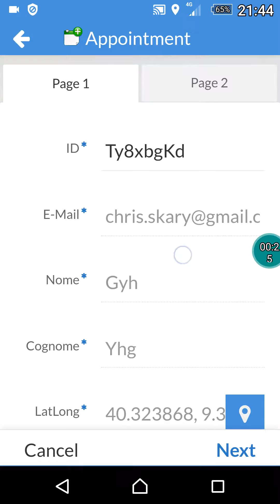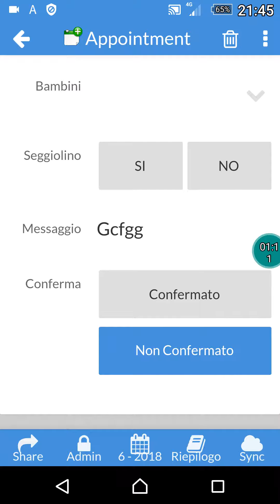Restaurant reservation table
The system is easy to use and functional The application sends emails and notifications At the end of the month the historian remains and the conclusions can be drawn